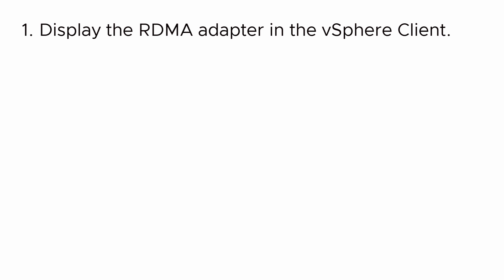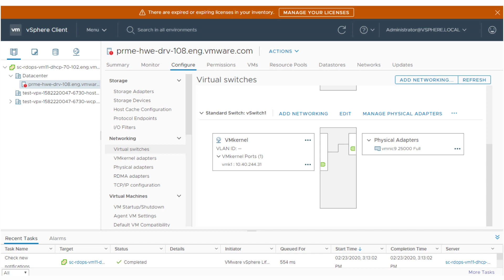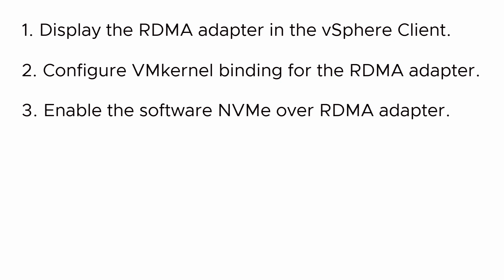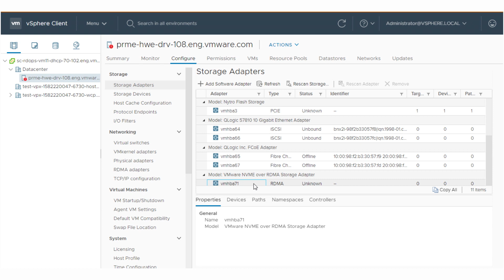Setting up NVMe over RDMA Adapters in vSphere 7.0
This video describes how to use the vSphere Client to set up RoCE v2 adapters for NVMe over RDMA storage.